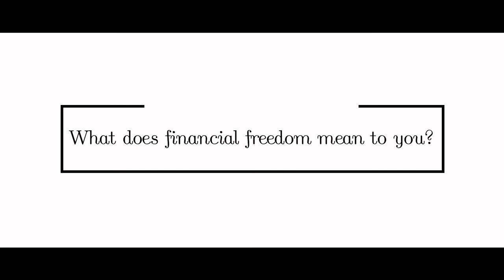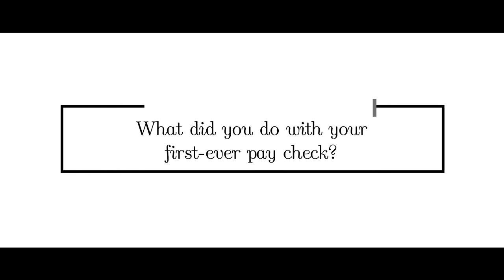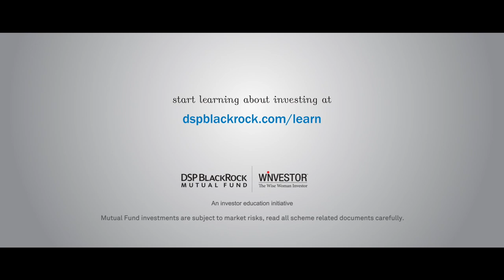Vogue x DSP - Goal Digger: Tara Sharma